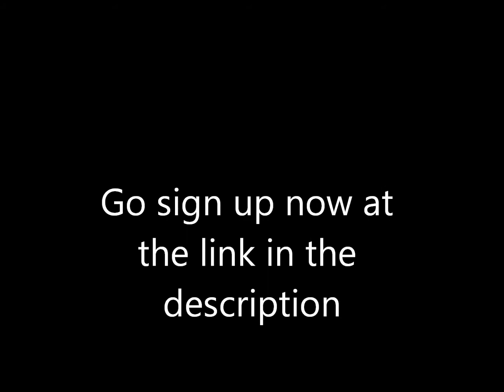League of Legends Go4Lol!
Sign up for the most intese MOBA (Multiplayer online battle arena) Game ever.